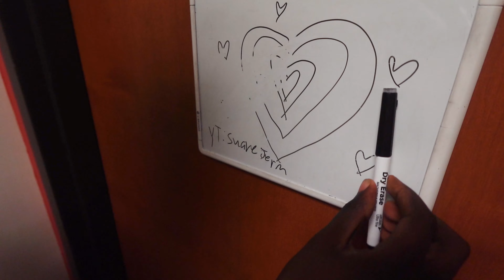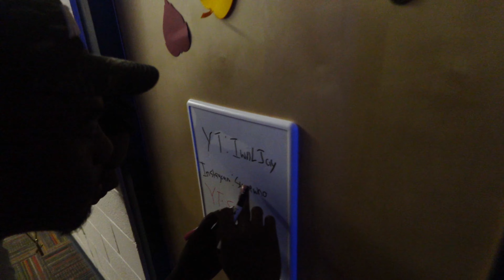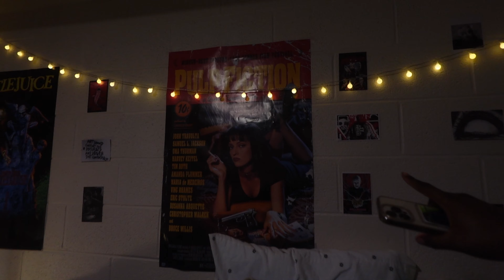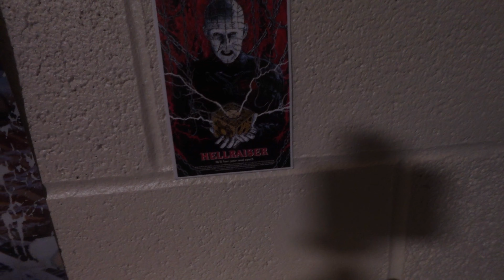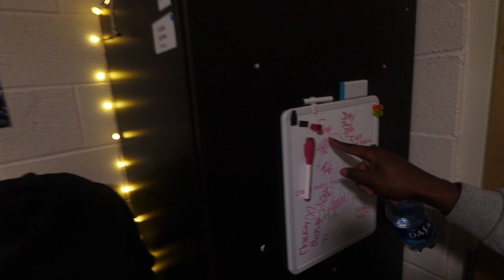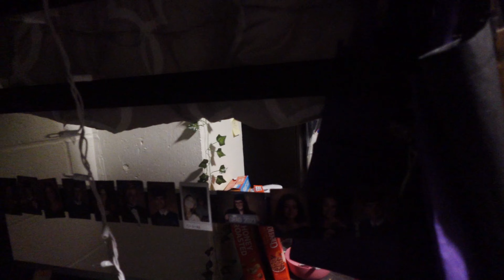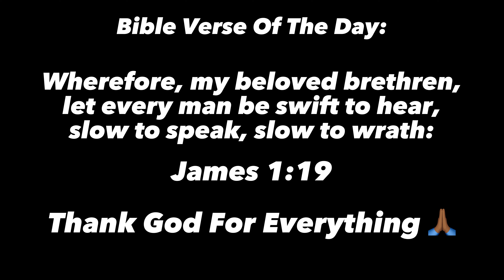WE GOT INTO A FIGHT! 👊🏾 *WCU Vlog Edition*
On My YouTube Journey, Gonna Try To Stay Consistent And Post Frequently 💪🏾.
Always Gone Thank God, He Made Everything Happen For Me 🙏🏾.

Alright Other Than That LETS RUN TS UP GANG‼️